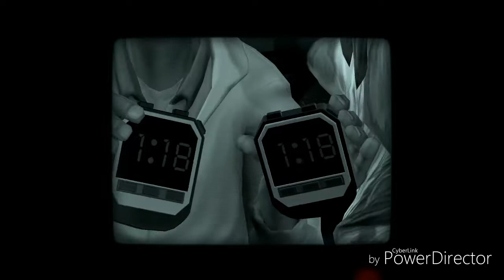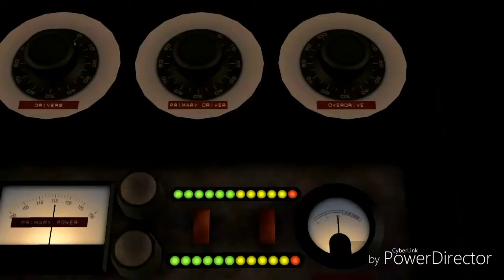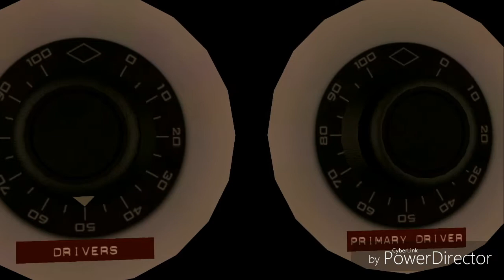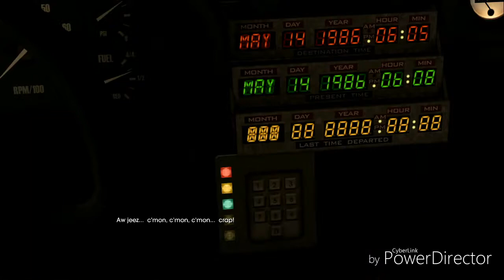Gold Ninja gaming way back to the future the game #1